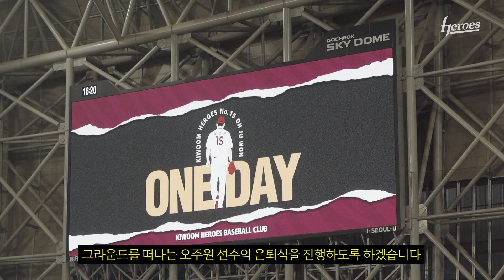야구인생 18년동안 묵묵히 영웅군단을 받쳐준 원클럽맨 | 굿바이 히어로 오주원 은퇴식 (4.30)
우리들의 히어로 오주원에게 뜨거운 안녕을 고하고
기분 좋은 승리까지 거둬 뜻 깊은 하루였습니다.

⏯ 은퇴기념 영상 삽입곡 [Toy - 뜨거운 안녕]

조금 더 볼륨을 높여줘 비트에 날 숨기게
오늘은 모른 척 해줘 혹시 내가 울어도
친구여 그렇게 보지마 맘껏 취하고 싶어
밤 새도록 노랠 부르자

이 밤이 지나면 잊을께 너의 말처럼 잘 지낼께
가끔 들리는 안부에 모진 가슴 될 수 있길
어떤 아픔도 견딜 수 있게

소중했던 내 사람아 이젠 안녕
찬란하게 반짝이던 눈동자여
사랑했던 날들이여 이젠 안녕
달빛 아래 타오르던 붉은 입술
떠난다면 보내드리리
뜨겁게 뜨겁게 안녕

부디 행복한 모습이길
언젠가 우리 다시 만나도
모른 척 스쳐 갈수 있게
멋있게 살아줘
뜨겁게 뜨겁게 널 보낸다 안녕